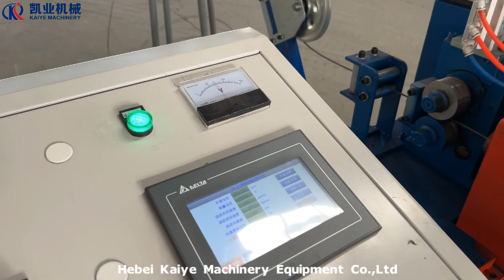Высокоскоростной станок для правки и резки проволоки диаметром 2,0-4,0 мм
Механические характеристики:
①Диаметр проволоки: 2,0–4,0 мм
②Скорость производства: 80–120 м/мин
③Длина резки: 800–3000 мм (по индивидуальному заказу)
④Точность длины: ±1 мм
⑤Точность прямой резки: ±1 мм
⑥Двигатель: 2,0 кВт (выпрямляющая проволока)
2,0 кВт (подача проволоки)
2,0 кВт серводвигатель (режущая проволока)
⑦Источник питания: 380 В / 50 Гц
Hebei Kaiye Machinery Equipment Co.,Ltd
Менеджер: kiki